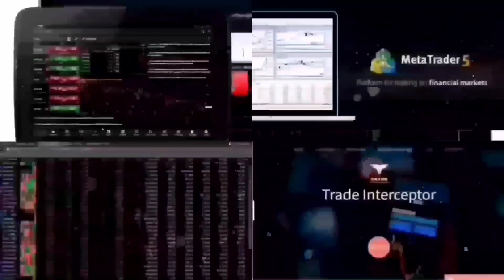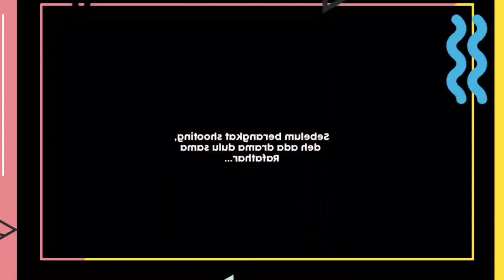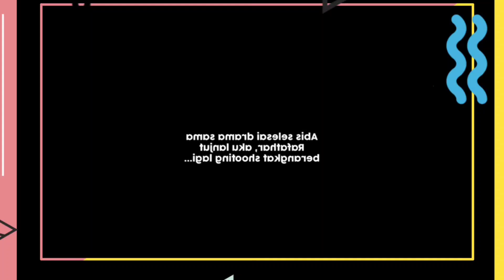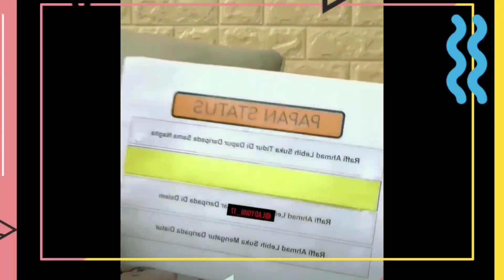wow nagita slavina gak pakai baju biasa saat pemotretan nagita syahnaz nisya bikin netter fokus ini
berita terbaru,
Artis,Forex,
exchange rate,
currency exchange,
future,
currency,
forex factory,
foreign exchange
,Forex trading singapore, INFO FOREX TRADING Forex, dan exchange rate ,currency exchange, future currency , forex factory ,foreign exchange,artis hot,nagita slavina, nagita slavina hot, nagita ,berita selebriti terbaru hari ini,gosip artis hari ini,

1. ForexTime FXTM
Solusi trading forex otomatis yang bagus
Trading forex otomatis
Diatur sepenuhnya
Digunakan di seluruh dunia
2. Aplikasi forex terbaik – MetaTrader
Aplikasi trading ritel populer
Berbagai instrumen keuangan
Grafik interaktif
Alat dan berita
3. Netdania
Aplikasi trading mata uang yang mudah digunakan
4. Interceptor Trading
Pilihan yang bagus untuk analisis valas
Alat analisis valas
160 indikator
5. TD Ameritrade
Salah satu platform trading terbesar